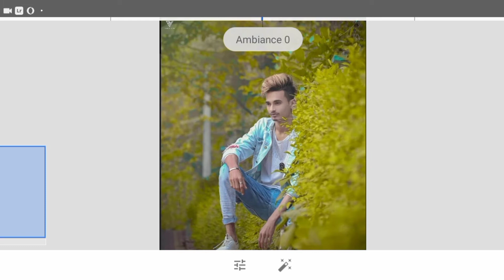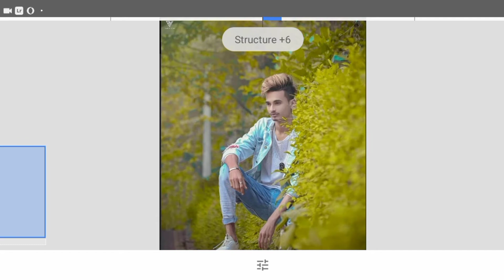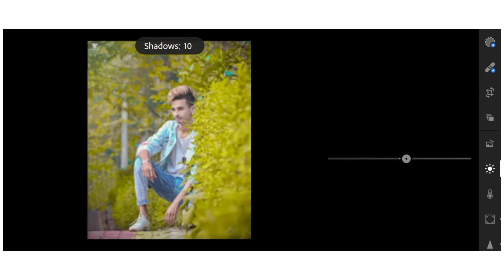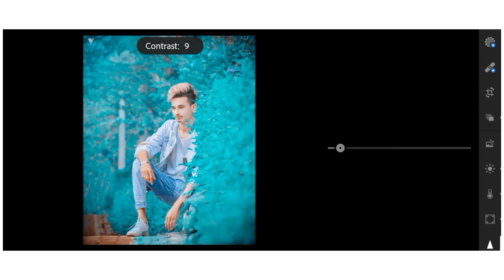Snapseed best Colour effect | Red and Blue Preset | Snapseed Secret Trick🔥LR preset Free Sk editz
✔️Background Music
NCS  👈

👉DOWNLOAD PRESET

Any Type image editing Tutorial For

যেকোনো ধরনের ছবি এডিটিং এর টিউটোরিয়েল পেতে

Link 👈
Download Lightroom Apk,.

Search In browsers..
Lightrooom Mod Apk,.

👉Snapeed
Search In Google..Play story.
Or🥀🥀
Link For Comment,,,

👉Eid Morark And Ramadan Photo Edite
Link👉

snapseed Screet tips
👉link

Download HD Background
Link,👈

Eyasin Editz